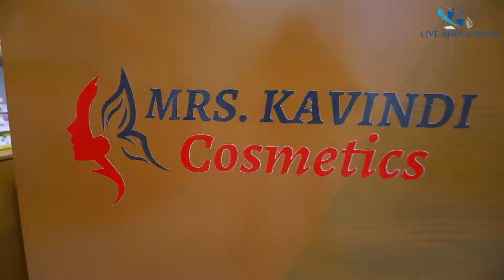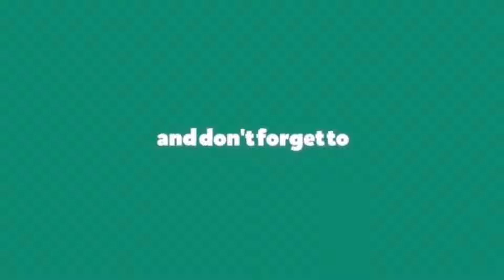Duka la Mrs Kavindi Kuzinduliwa Rasmi Kesho "Zawadi Nyingi Zitakuwepo"